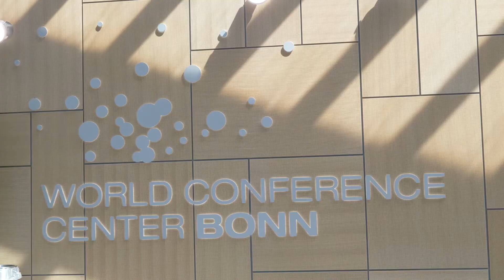ENV @ Bonn Climate Change Conference - April/May 2018 - Coverage for Wednesday, 2 May 2018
The Bonn Climate Change Conference continued on Wednesday, 2 May 2018 with negotiations under the Subsidiary Body on Implementation (SBI), Subsidiary Body for Scientific and Technological Advice (SBSTA), and the Ad hoc Working Group on the Paris Agreement (APA). The Talanoa Dialogue got underway, as well as the first part of the Gender Workshop. During a special briefing on the upcoming Global Climate Action Summit the Mahindra Group of companies announced that they have assumed science-based targets.

Produced by Ash Appleton. Filmed and edited by Luis Felipe Ruiz.